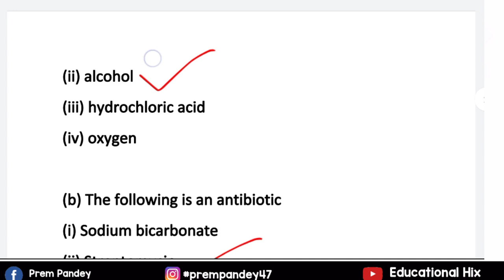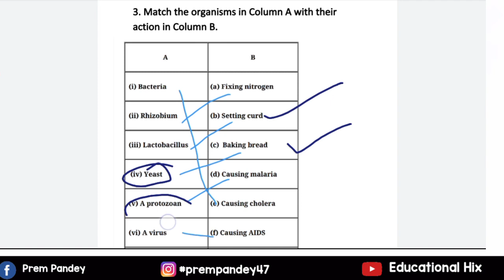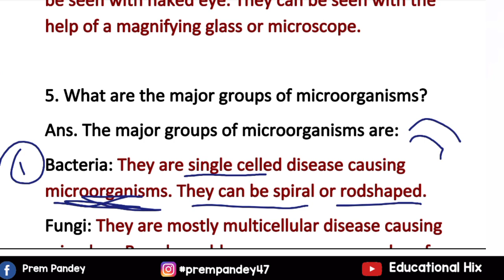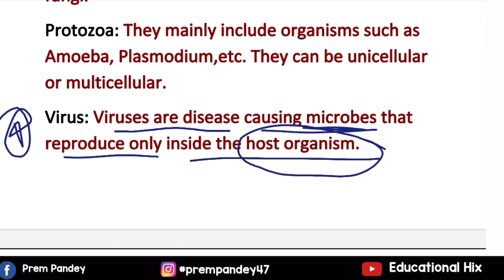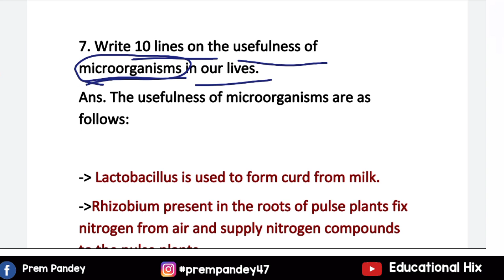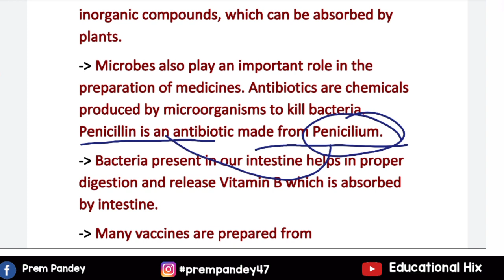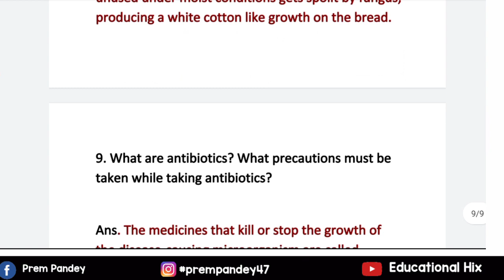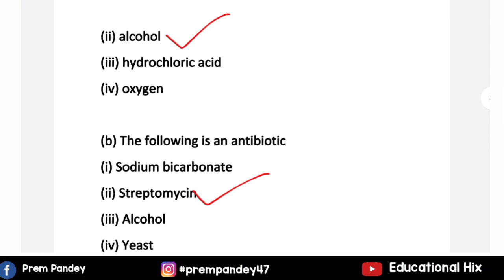Class 8 Science NCERT Solution Chapter-2 | Microorganisms :Freind and Foe | Explained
Class 8 Science NCERT Solution Chapter-2 | Microorganisms :Freind and For | Explained
Hey everyone,

👉In this video we have given full NCERT solution of Chapter -2 (Microorganisms :Freind and Foe )
NCERT Exercises Solved
1. Fill in the blanks
2. Tick the correct answer
3. Match the following
4. Ques and Ans